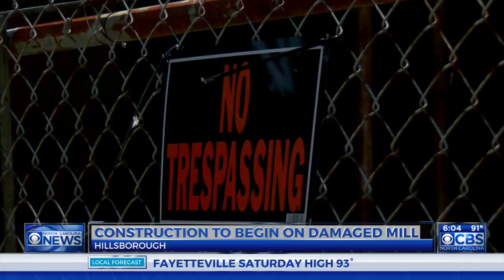Historic Hillsborough mill damaged by fire to be apartments